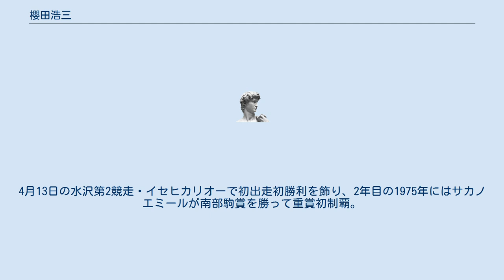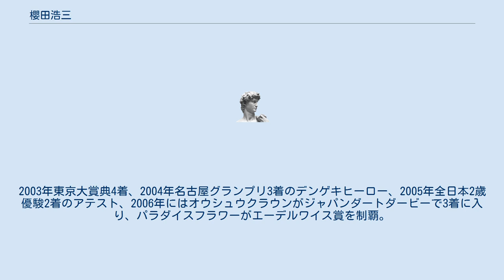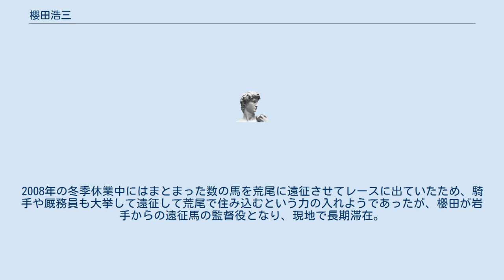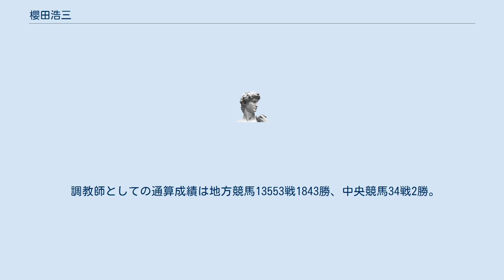櫻田浩三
櫻田 浩三（さくらだ こうぞう、1941年4月19日 - 2016年4月21日）は岩手県出身の元騎手・元調教師。
 1961年から東京オリンピック馬術競技の日本代表候補生に選出され、出場馬の世話をするために東京で生活した。
1965年からは郷里・岩手に戻って繋駕速歩専門の騎手となり、後に平地競走の免許も取得。
1969年には高額賞金レースを数多く制し、大舞台に強い騎手として確固たる地位を築いた。
1971年には繋駕速歩が廃止となり、1974年に引退して同年からは調教師へ転身。
4月13日の水沢第2競走・イセヒカリオーで初出走初勝利を飾り、2年目の1975年にはサカノエミールが南部駒賞を勝って重賞初制覇。
鞍上は後に調教師として南部杯2着のバンケーティングを管理する平澤芳三で、櫻田の初特別勝ちとなった同年のIBC杯でも平澤が手綱をとっていた。
その後は順調に勝ち星を重ねていき、1984年には佐藤雅彦が所属騎手となり、1988年と2000年にはリーディングトレーナーを獲得。
1990年代に入るとアラブの女傑・シバノアマゾネス、2歳世代で地方最強とうたわれたアプローズフラワー、アラブ競馬末期に息長く活躍したタービュレンスらを輩出。
遠征での活躍も目立ち、1999年と2000年には2年連続で管理馬（ガッサンヒカリ、ガッサンホワイト）がJRAの3歳特別戦（中山芝1200m・黒松賞）を勝利。
2000年代ではダート中長距離戦線の主的存在であったグローバルゴット、マイル・短距離路線で芝・ダートを問わず活躍したトキオパーフェクトらを輩出したほか、ダートグレード競走でも存在感を示す。
2003年東京大賞典4着、2004年名古屋グランプリ3着のデンゲキヒーロー、2005年全日本2歳優駿2着のアテスト、2006年にはオウシュウクラウンがジャパンダートダービーで3着に入り、パラダイスフラワーがエーデルワイス賞を制覇。
初めてのグレードタイトルを手にし、特にオウシュウクラウンは2006年の岩手競馬年度代表馬にも輝いている。
2008年の冬季休業中にはまとまった数の馬を荒尾に遠征させてレースに出ていたため、騎手や厩務員も大挙して遠征して荒尾で住み込むという力の入れようであったが、櫻田が岩手からの遠征馬の監督役となり、現地で長期滞在。
朝の調教を終えて朝食という時に率先して料理を作り、厩務員や同行した記者に振る舞った。
2010年代もトーホクキング、コミュニティらみちのく大賞典の勝馬、あるいはアスペクト、スペクトル、サプライズハッピーといった2～3歳戦線での活躍馬を送り出し、各世代にまんべんなく有力馬を配しているというイメージを保ち続けた。
2015年には6月7日の盛岡第3競走をサプライズハッピーで勝利し、現役最多で歴代2位の1800勝を達成。
岩手の調教師歴代最高記録である1914勝にも「あと71」まで迫っていたが、晩年は体調不良で入退院を繰り返すようになり、2016年4月21日に死去。
75歳没。
 調教師としての通算成績は地方競馬13553戦1843勝、中央競馬34戦2勝。